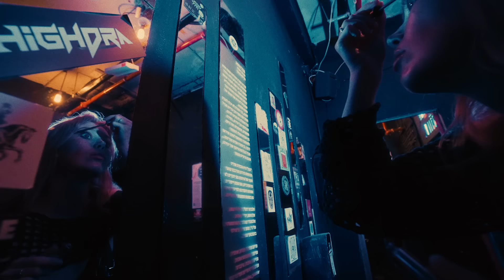Smells Like Teen Spirit (Extended Remix) by Max Oazo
Smells Like Teen Spirit (Extended Mix) "Smells Like Teen Spirit" is a song by the American rock band Nirvana, released in 1991.

Yeah, hey, yay
Yeah, hey, yay
A denial